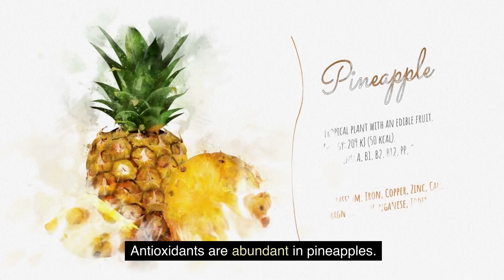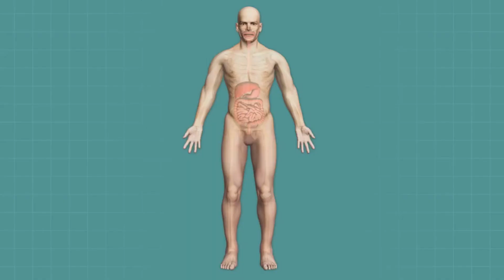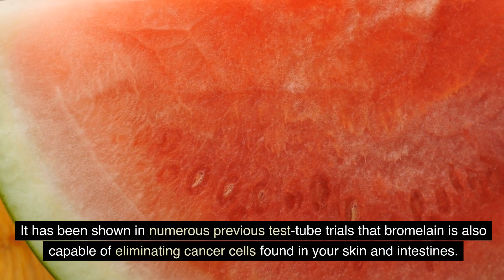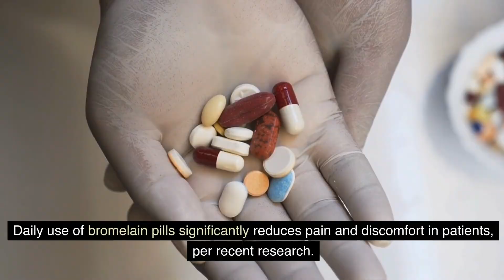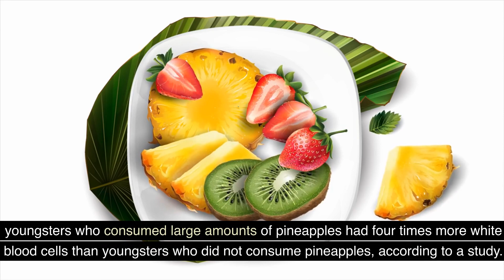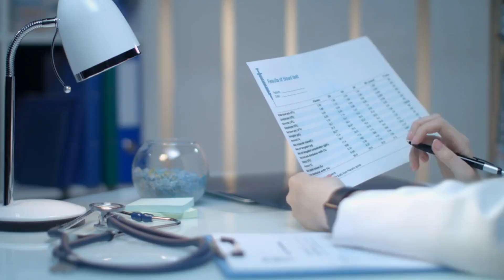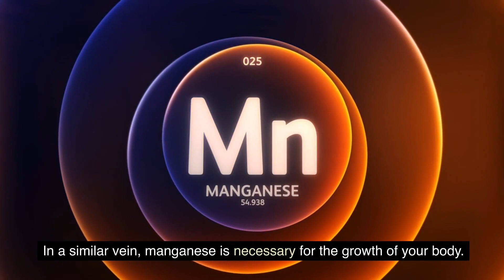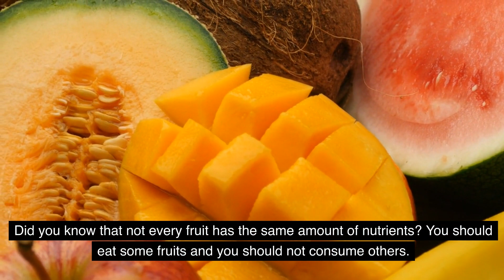What Happens To Your Body When You Eat Pineapples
Do they aid your body in illness defense? Can cancer truly be prevented? Can it help with arthritic pain? Does it aid in your body's post-exercise recovery? All of this and more will be covered in our conversation.